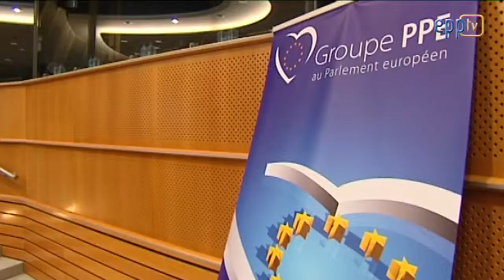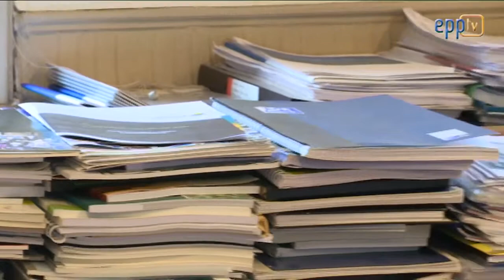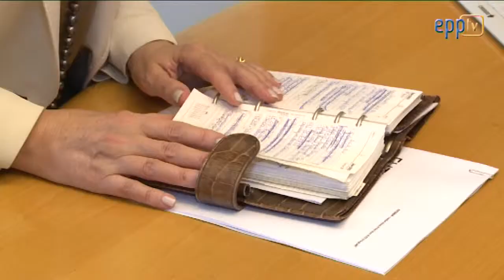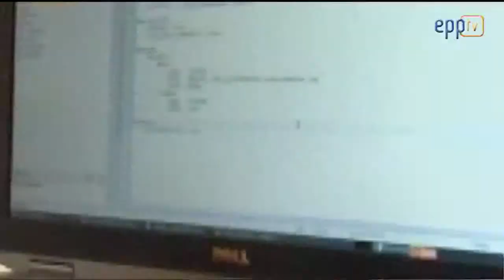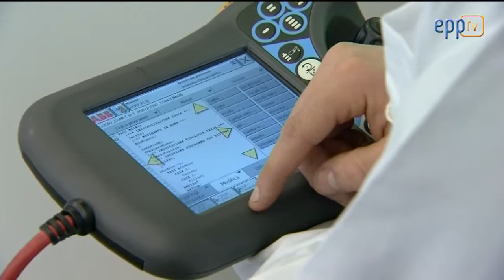EPP Group guides Horizon 2020 Programme to keep Europe at forefront of innovation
The EPP Group played a leading role in getting more money for European innovation, R&D and education through the Horizon 2020 Programme.